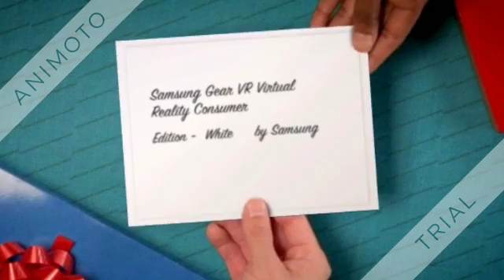Samsung Gear VR Virtual Reality Consumer Edition - White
Samsung Gear VR Virtual Reality Consumer Edition -
White by Samsung
Dispatched from and sold by Amazon. Gift-wrap available.
Ergonomic design.Compatible S6, S6 edge
& S6 edge +.Experience immersive.Dedicated content.360 ° vision.
Compatible with: Samsung S6, S6 edge/S6 edge plus
Manufacturer's warranty: 1 year (S)
Language: French
"Samsung Gear VR - Virtual Reality Headset
(US Version with Warranty)